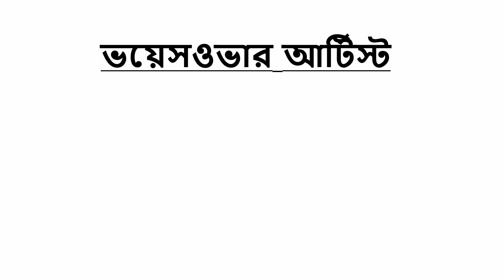বোকা শিয়ালের গল্প Fox Cartoon | Rupkothar Golpo | Bangla Cartoon Golpo মুরগি চোর শিয়াল ও বোকা বাঘ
ছোট্ট বন্ধুরা, এক জংগলে এক শিয়াল ছিল। সে ছিল খুব বোকা। তার দুটি বাচ্চা ছিল। এই বাচ্চা দুটো জন্মের সময় তাদের মা শিয়ালনি মারা যায়। তাই, শিয়াল বাচ্চা দুটোকে একা রেখে বাইরে শিকারে ও যেতে পারে না। কিন্তু এ দিকে ঘরের খাবার সব শেষ, তাই এবার শিয়ালকে শিকার ধরতে বাইরে যেতেই হবে। তাই, সে একদিন সকালে গর্জিলার কাছে গেলো.

বোকা শিয়ালের গল্প  Fox Cartoon | Rupkothar Golpo | Bangla Cartoon Golpo মুরগি চোর শিয়াল ও বোকা বাঘ Godzilla Cartoon Bangla

Bangla Cartoon,
bangla cartoon.
fairy tail,
vhuter golpo,
meena Cartoon,
gorjila cartoon,
animation movie,